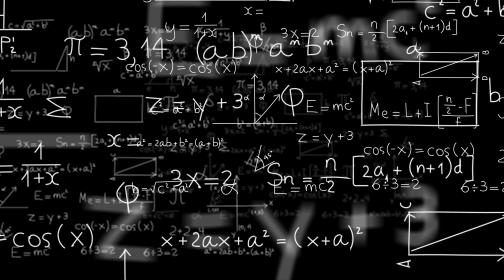Algebra IIB Try It 2 4 1A